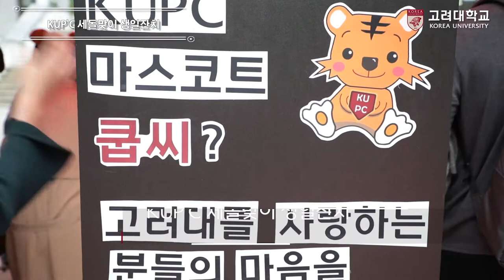[고려대학교 Korea University] KUP'C 세돌맞이 생일잔치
KUP'C 세돌맞이 생일잔치

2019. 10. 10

고려대학교 민주광장